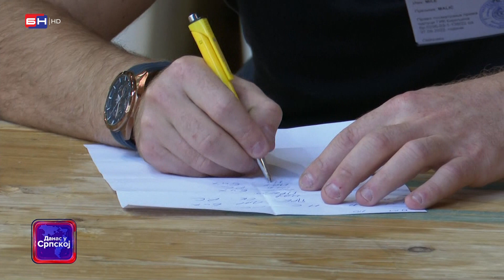GIK Bijeljina danas je pristupila ponovnom otvaranju vreća sa glasačkim listićima (BN TV 2022) HD